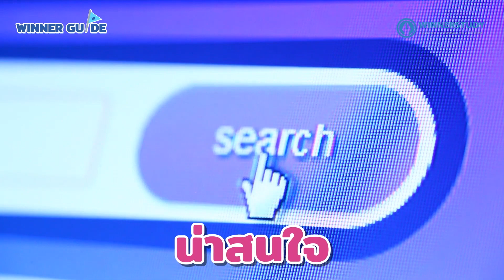EP.1 เรียนวิศวะจบไปทำงานอะไรได้บ้าง ? | WINNER GUIDE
WINNER GUIDE x พี่ฮีโร่ คณะวิศวกรรมศาสตร์ มหาวิทยาลัยเกษตรศาสตร์
มาดูเคล็ดลับการอ่านหนังสือแต่ละวิชา บอกเลยว่าการทำโจทย์สำคัญมาก!
ดุจบแล้วกดกระดิ่ง เพื่อตั้งเตือน จะได้ไม่พลาด EP ถัดไป รับรองว่าจะจัดให้ทุกคณะเลย!

🍒หนังสือ WINNER 1000Q พันคิว คณิต
- รวม1000ข้อสอบ ตะลุยโจทย์คณิต ม.4-6​
- คล้ายข้อสอบจริงสุด ทั้งโจทย์ และระดับความยาก อ้างอิงจากข้อสอบ
- เฉลยละเอียดมาก เหมือนติวเตอร์ดีกรีจุฬา กว่า 40 คนนั่งอธิบายอยู่ข้างๆ
- ทำครบ ทำจบเล่ม สอบติดแน่!⭐️ .

🍒WINNER SHORTNOTE ม.ต้น
- ครบ5วิชา ม.1-3（ไทย อังกฤษ สังคม วิทย์ คณิต) ใช้ได้ทุกสนามสอบทั้งสอบเข้าโรงเรียนดังและ ONET
- มีแบบฝึกหัดท้ายบท ให้ประลองปัญญาก่อนเจอของจริง